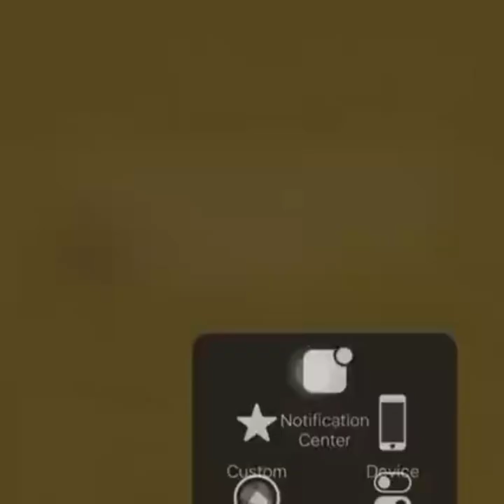DR. ANKEL, JOHNATHAN GRANT HIGH SCHOOL PRINCIPAL REPRIMANDED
DR. ANKLE, JOHNATHAN GRANT HIGH SCHOOL PRINCIPAL REPRIMANDED